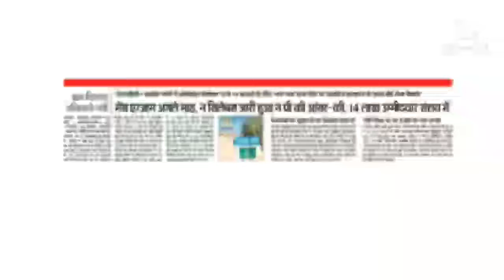VDO EXAM 2021 | VDO mains exam | vdo cut off 2021 | GRAM VIKAS ADHIKARI cut off 2021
VDO EXAM 2021 | VDO mains exam I vdo
cut off 2021 | GRAM VIKAS ADHIKARI cut
off 2021

 ग्राम सेवक कट ऑफ
ग्रामीण परिवेश लेखपाल
ग्राम विकास अधिकारी भर्ती 2021
ग्राम सेवक सिलेबस
ग्रामीण परिवेश लेखपाल rojgar with
ankit
ग्राम सेवक भर्ती 2021 राजस्थान
ग्राम सेवक
ग्रामीण स्थानिक शासन संस्था स्वाध्याय
ग्रामसेवक भरती 2021
gram sevak admit card 2021
gram sevak cut off 2021
gram sevak mains syllabus
gram sevak last year paper
gram vikas adhikari cut off 2021
gram sevak latest update
gramin parivesh for lekhpal
gram sevak ki vacancy 2021
vdo gram vikas adhikari
vdo cut off
vdo ki cut off kitni jayegi 2021
vdo result kab aayega
vdo cut off 2021
vdo official answer key 2021
vdo latest news
vdo last year cut off
vdo re exam cut off
vdo cut off 2021 quality education